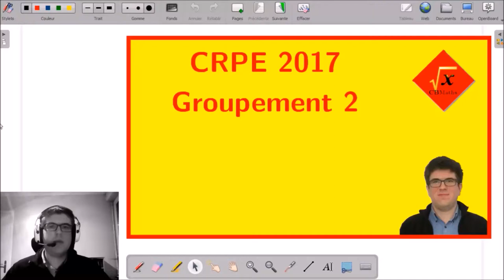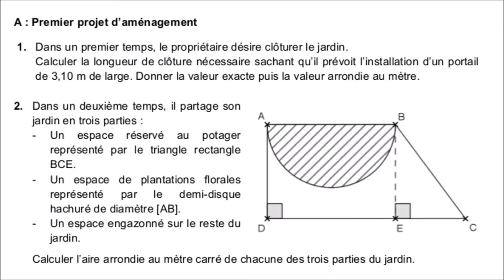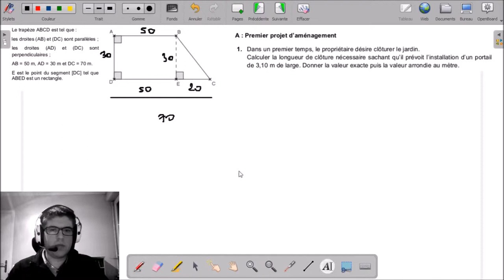I-A - Premier projet d'aménagement | CRPE 2017 Grp 2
___________ TIMECODE ___________
(00:10) Enoncé
RESOLUTION
01:29 Question 1
05:10 Question 2